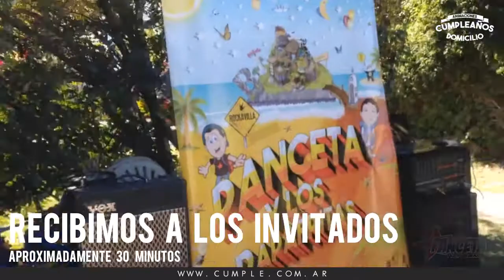Panceta y los papa frita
Somos Yaco Productora, hacemos producción de eventos.

Trabajamos en la producción integral y ejecutiva, organizando eventos desde 20 personas y festivales de hasta 20.000.

Damos una mirada especial a cada proyecto, con un equipo y una estructura flexible que puede expandirse ó no de acuerdo a cada producción que abordamos.

Tenemos acciones y contacto directo ó indirecto con acciones de marketing, RR.HH., Comercial y RSE.

Expertise y know how en eventos corporativos utilizando creatividad y dinámica profesional necesario para organizar todo tipo de eventos con éxito y personalidad.

Brindamos soluciones integrales en proyectos donde el cliente usualmente tendría que trabajar con distintos proveedores para cada área.

Los proyectos parciales también nos interesan para trabajar en equipo.
Nos apasiona la creatividad y los eventos. Escribinos y contanos tus proyectos

Producimos, realizamos y ejecutamos

Eventos Corporativos

Lanzamiento de producto

Fiestas de fin de año

Family Days

Cocktails

Promociones

Festivales

Produccion Creativa

Shows y contenido artistico

 Producción técnica de eventos